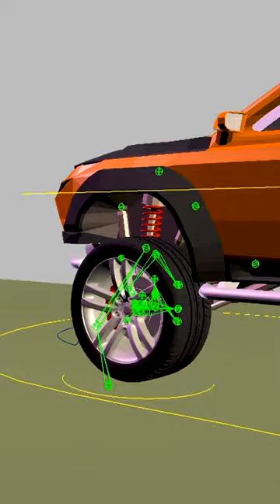Learn how to rig a Vehicle at Puppeteer Lounge | Rig a 3D Car in Maya 🚗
Learn how to setup a vehicle rig at Puppeteer Lounge with dynamic ground tire interaction!